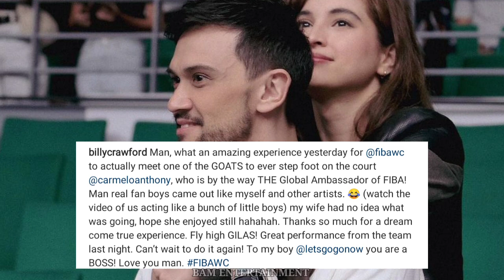COLEEN Garcia HALOS MALUHA Para Kay BILLY Crawford ng Ma-MEET Ang IDOL na NBA PLAYER CARMELO ANTHONY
gilas vs lebanon philippine arena, NBA carmelo anthony at fiba world cup global ambassador, billy crawford meets carmelo anthony, gilas laban lebanon full video.